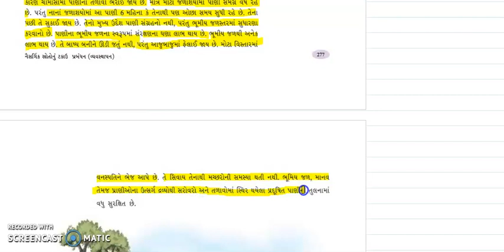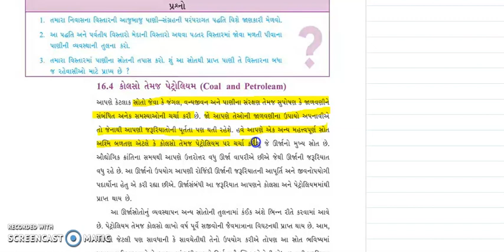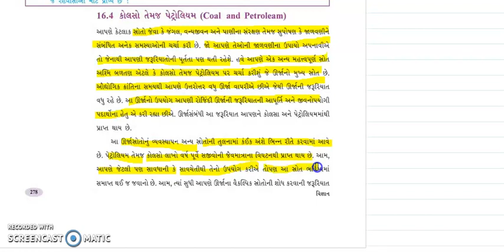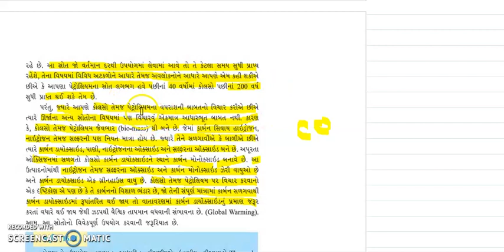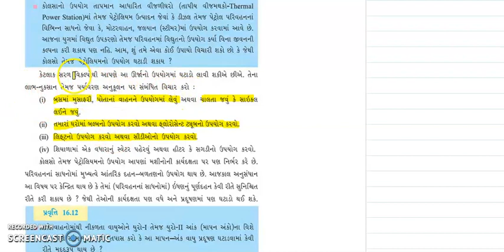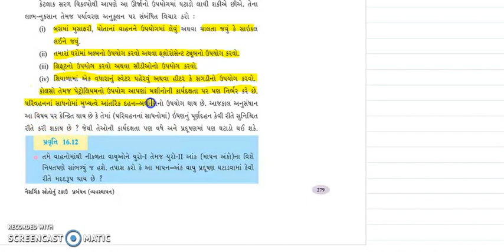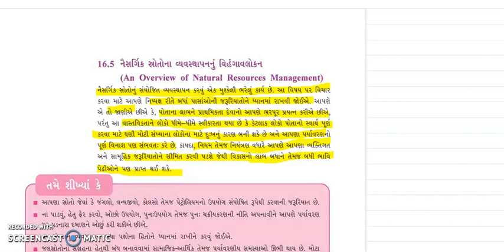STD 10 SCIENCE CH. 16 PART 4 - BY KOMALMEM